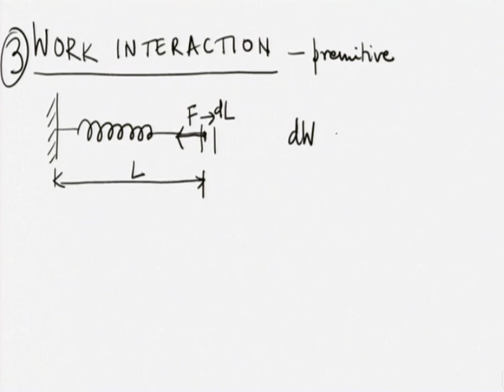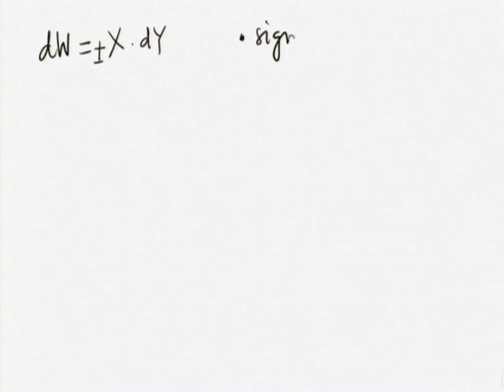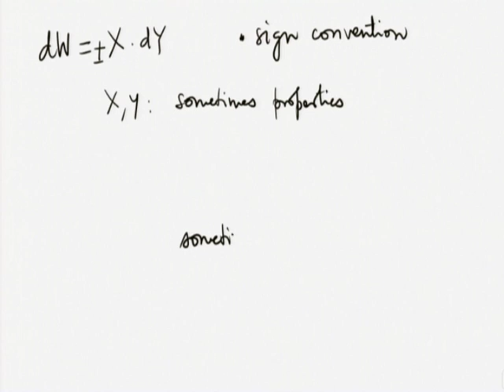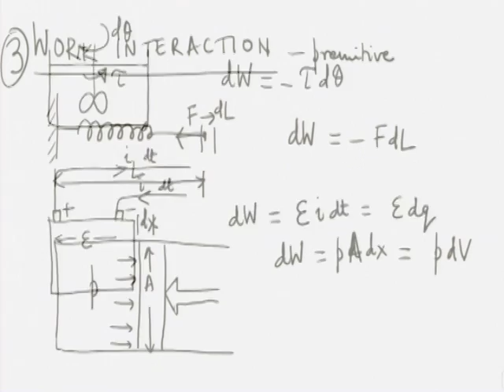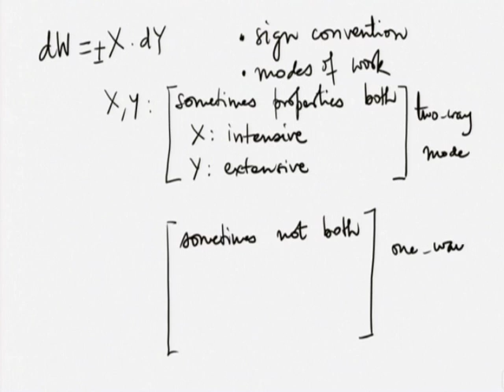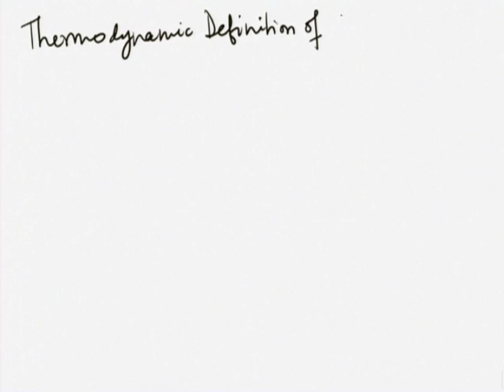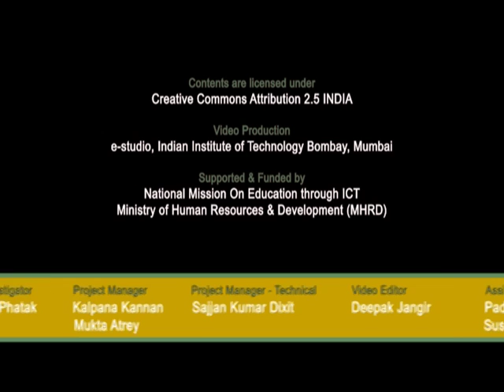TDME C L3 Work Interaction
This is 3rd session of Thermodynamics in Mechanical Engineering workshop arranged for coordinators. It was delivered by Prof. U.N. Gaitonde from IIT Bombay.

In this session he talked about primitive work interaction, Thermodynamic definition of work, Evaluation of work and also talked about what is work is the path function.